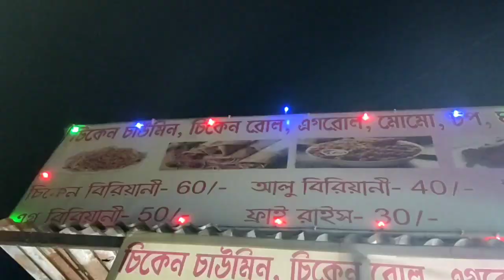Raiganj Street Food | ANIRBAN DEBNATH | Chicken Fried Rice | Raiganj City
Location-
Babu Dar Restaurant
Raiganj Karnajora Petrol Pump (Telghani)

Video- ANIRBAN DEBNATH
Thanks- ABIR DEBNATH

Raiganj is a city and a municipality in the Indian state of West Bengal. It is the headquarters of the Uttar Dinajpur district. The police station was set up 125 years ago and railway connectivity reached the place 115 years ago. The city houses the 106-year-old Raiganj Coronation High School.

Street food is ready-to-eat food or drink sold by a hawker, or vendor, in a street or other public place, such as at a market or fair.

Your Queries-
Raiganj
ANIRBAN Debnath
Raiganj City
Picnic Song
Chicken
Raiganj University
Karnajora Park